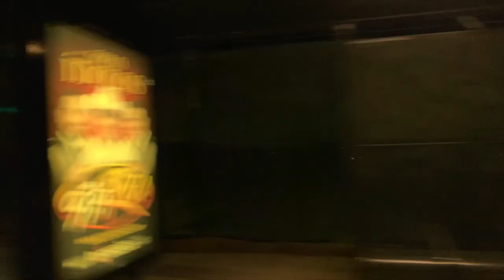The CUSP - Gum (Official Music Video)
January 2021
Filmed by Alexandra Jean Auger
Edited by The CUSP/Lucas Fitzsimons
Day End Records 2021.